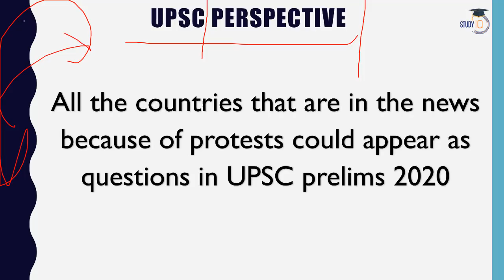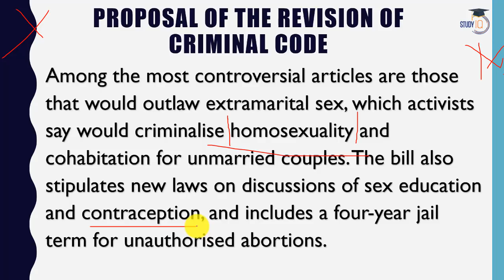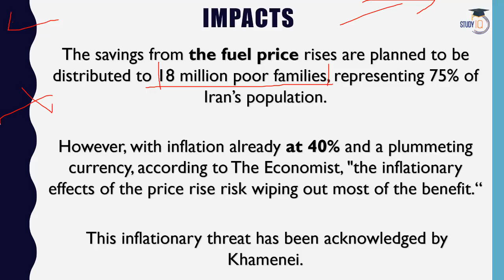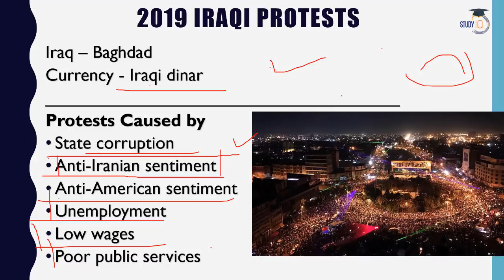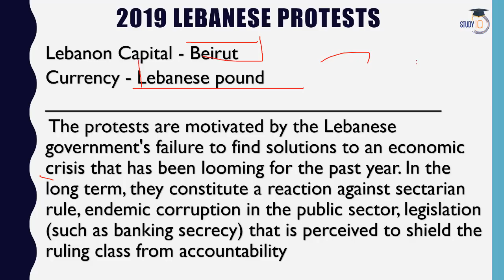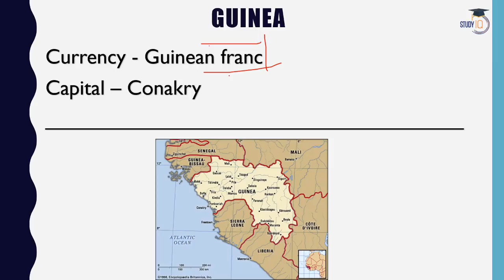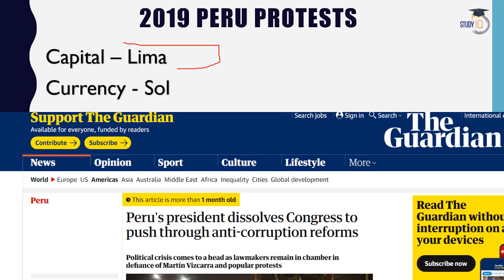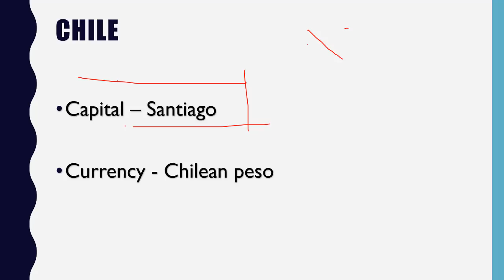Protests Around The World In one Video Current Affairs 2019